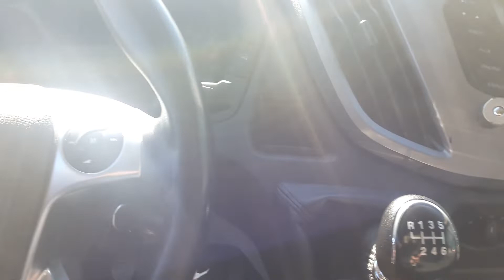Ford Transit 2.0 EcoBlue 130 KM 350 L3 Trend Re-Wo Lubin